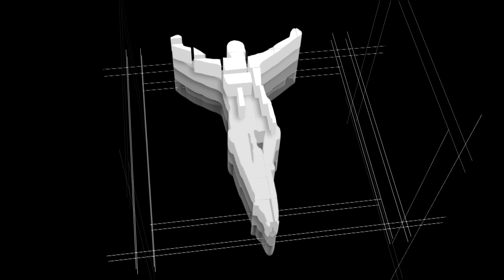Behind the scenes - After finish | Stage 4 | Tour de Hongrie | 2023